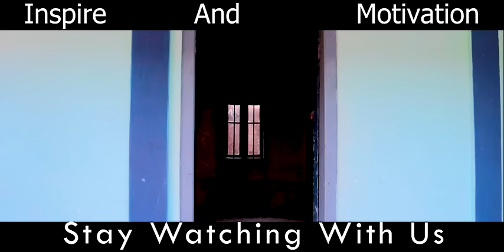KA KLIM // Part 2 // After Iathoh// Inspire And Comedy "